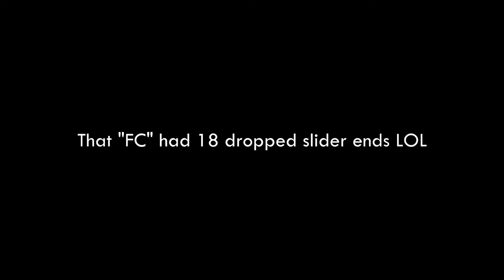Osu! - Nee (Short Ver.) [Caffe's Neigh] HDDT 223 PP CLUTCH ACC FIX!!!!!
Hands down my favorite DT play, even more than Nine Point Eight or Bad Apple.

 I have had my eye on this map since I came back to osu full-swing in September. I originally thought, "Hey I really like this map, but I will probably never FC it". The improvement I have undergone in this game is unfathomable in my eyes -- all I ever wanted was one 200 pp play. The fact that I can even do a map like this is absolutely unbelievable to me. I know in reality that its not a hard map at all, but I am still really proud of myself for not settling with that 94% "FC".